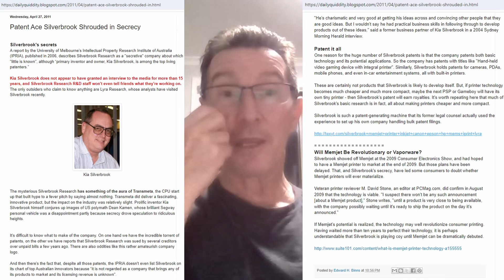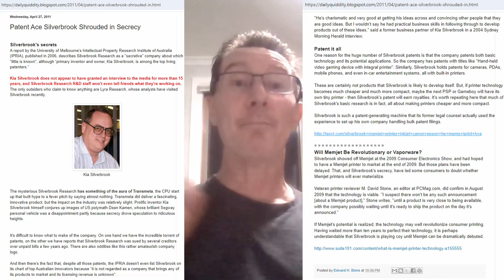My Silverbrook Research Interview Story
A follow-on to my Altium contract story. This story is about my interview at Silverbook Research / MemJet and why they canned me.